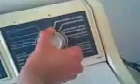simpson Concorde 527 start of wash